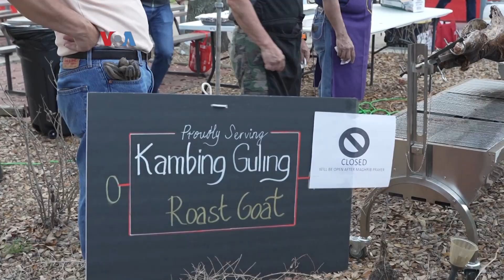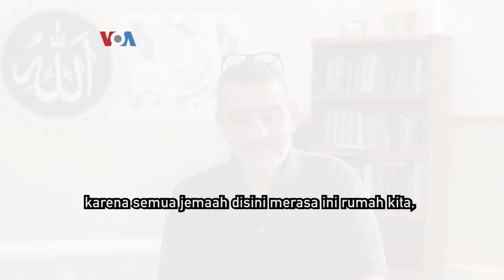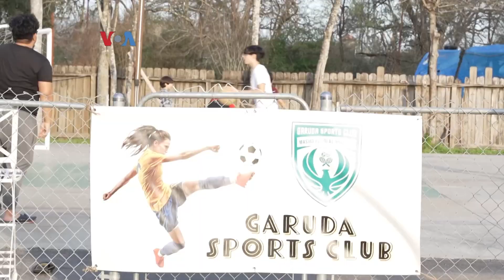Malam Keakraban Masjid Istiqal Houston, Pererat Hubungan Kekeluargaan Sesama Muslim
Dengan jemaah mencapai 300 orang, Masjid Istiqal, masjid komunitas diaspora Indonesia di Houston, Texas, telah menjadi rumah kedua bagi komunitas Muslim berbagai negara. Menjelang Ramadhan, masjid ini rutin mengadakan acara ‘Istiqalal Family Night’, malam keakraban bagi sesama diaspora Muslim.